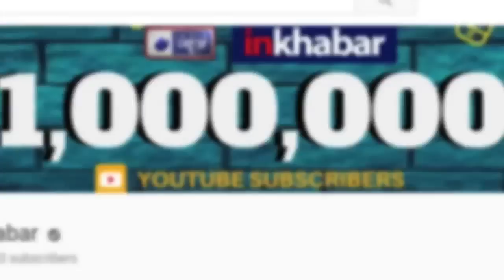Baaghi 3 movie trailer, teaser, release date, star cast update; Tiger Shroff, Shraddha Kapoor बागी 3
Baaghi 3 movie trailer, teaser, realese, star cast updates; Tiger Shroff, Shraddha Kapoor,

टाइगर श्रॉफ की 'बागी' और 'बागी 2' को दर्शकों ने काफी पसंद किया था। अब इस फिल्म की तीसरी किश्त 'बागी 3' का इंतजार किया जा रहा है। अब जल्द ही इसकी शूटिंग शुरू हो जाएगी और इसमें श्रद्धा कपूर उनके ऑपोजिट दिखाई देंगीं

Baaghi 3,
Baaghi 3 movie,
Baaghi 3 film,
Baaghi 3 movie trailer,
Baaghi 3 teaser,
Baaghi 3 release date,
Baaghi 3 star cast,
Baaghi 3 latest updates,
Baaghi 3 Tiger Shroff,
Baaghi 3 Shraddha Kapoor,
बागी 3 फिल्म,
बागी 3 श्रद्धा कपूर,
बागी 3 टाइगर श्रॉफ,